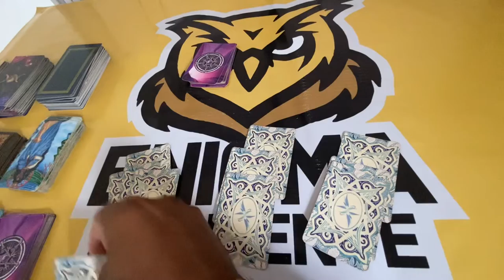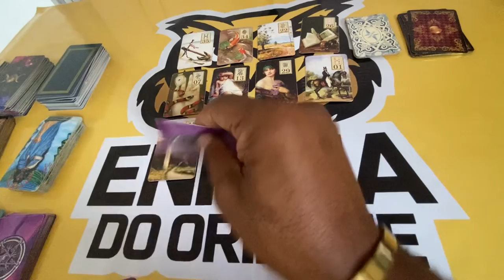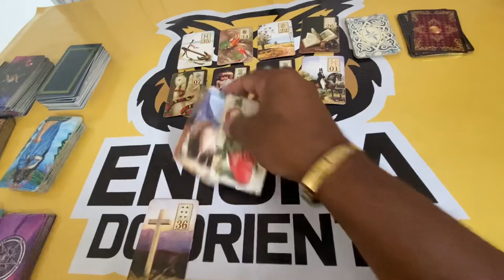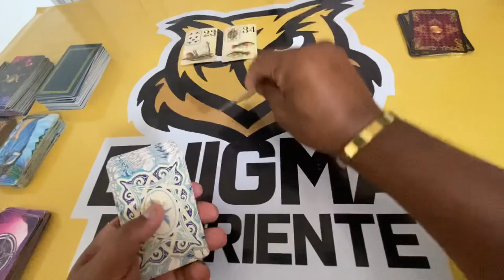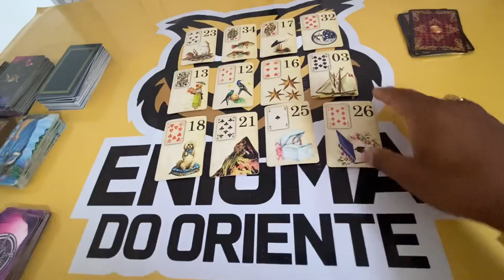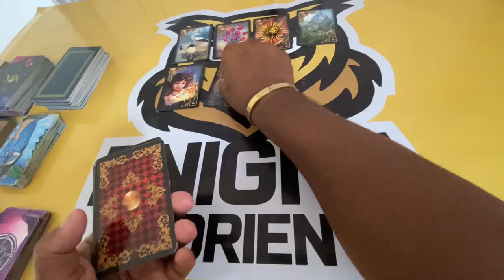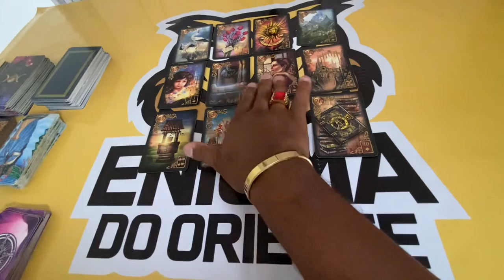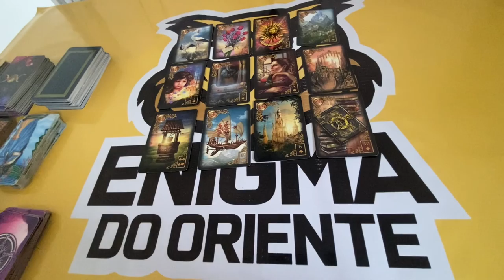ELE HOJE EM RELAÇÃO A VOCÊ! !!💘 [ Tarot Responde ] Tarô [Tarô ] Tarot